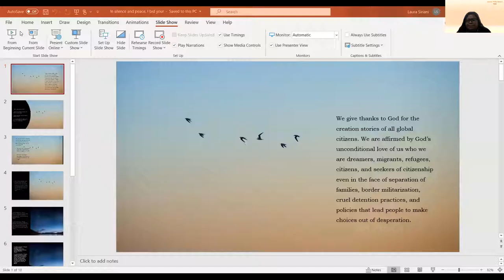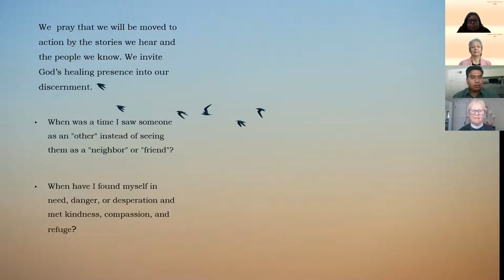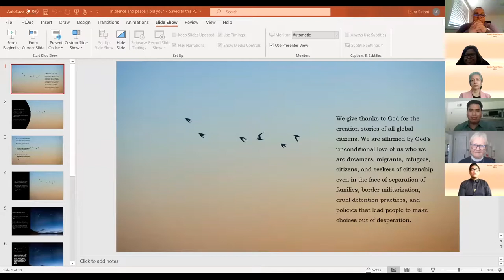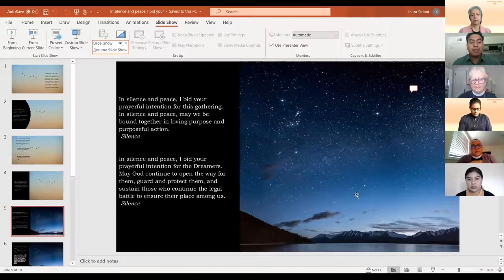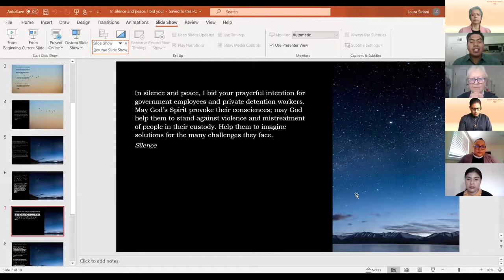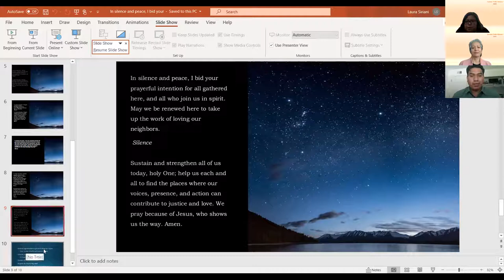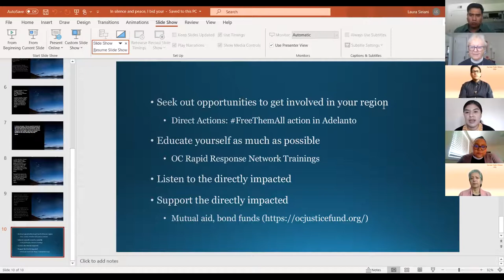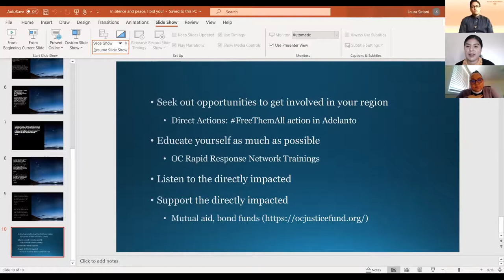Summer Public Witness 2020 July 30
St. Joseph Justice Center presents its Third Annual Summer Public Witness as an online resource.  View the witness recorded live and shared each Thursday, July 2 - September 17, 2020 at 10 am PT.  How does our faith guide us is ending disparities and working towards a unified and just nation?